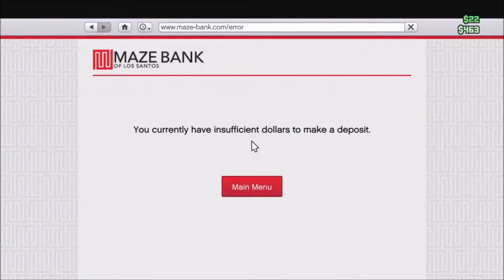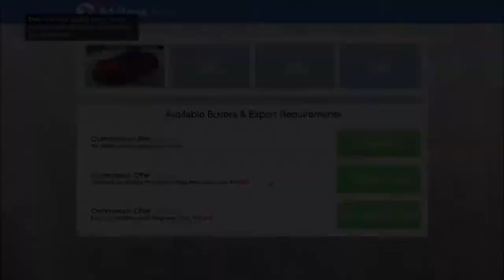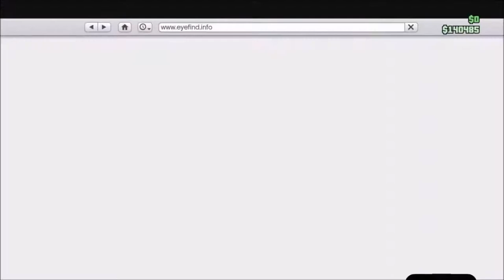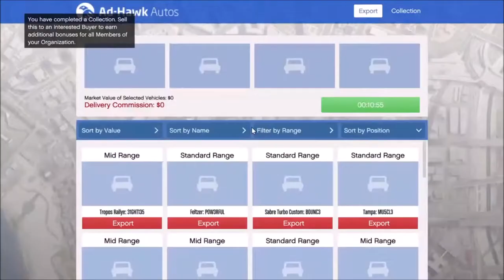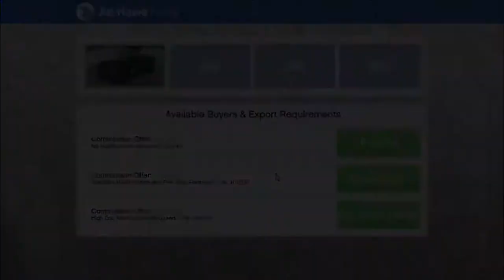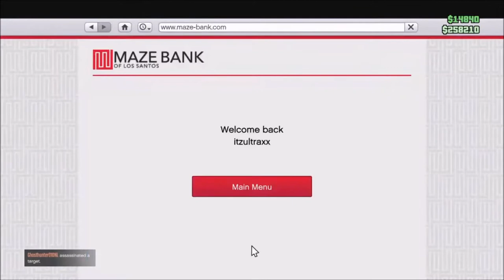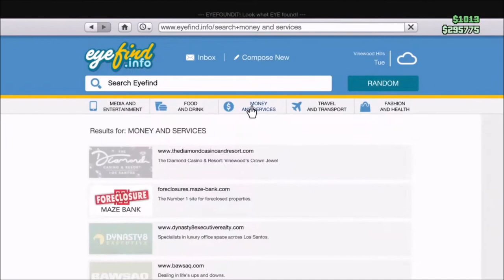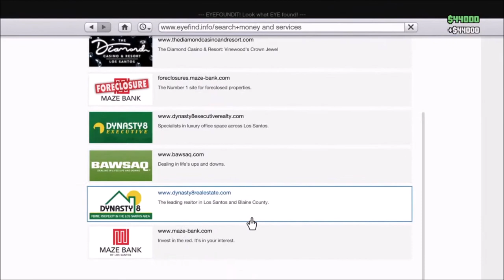GRAND THEFT AUTO V ONLINE ! 21-06 2020